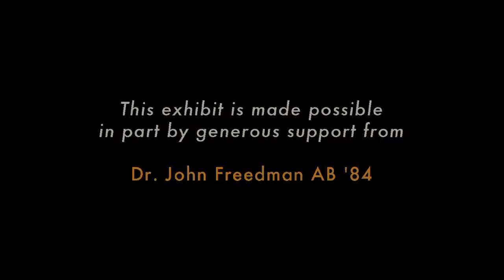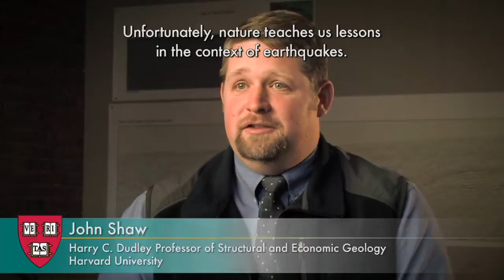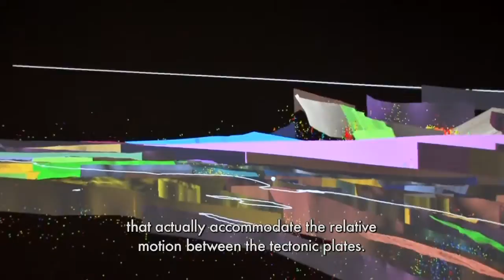The Hazards of Earthquakes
What happens when tectonic plates collide? Earthquakes!
View short informational videos about plate tectonics – how it works, its effects on the surface geology of our planet, and related research by Harvard scientists. From the Harvard Museum of Natural History's Earth and Planetary Sciences exhibition.